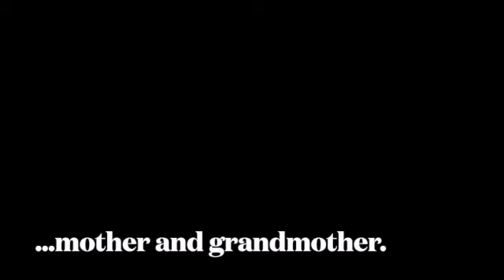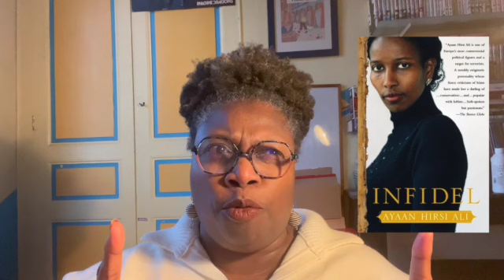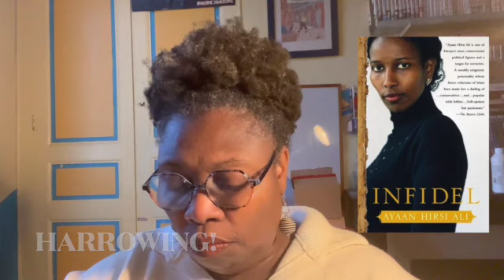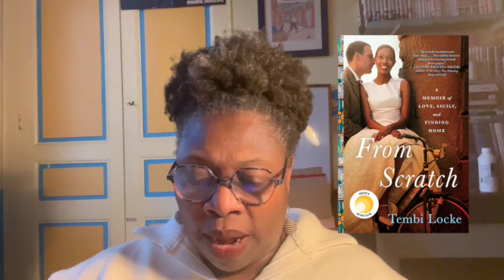Vlogmas Day 16 - My Five 5-Star Memoirs